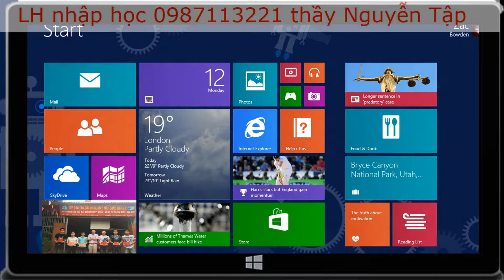Lớp sửa chữa máy may công nghiệp Nguyễn Tập- Kỉ niệm 7 năm hoạt động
LỚP SỬA CHỮA MÁY MAY CÔNG NGHIỆP NGUYỄN TẬP, tại Hải Dương
Liên tục nhận học viên vào sáng thứ hai hàng tuần
Đc : Xóm 3, Thanh Xá, Thanh Hà, Hải Dương
Để biết thêm thông tin của lớp